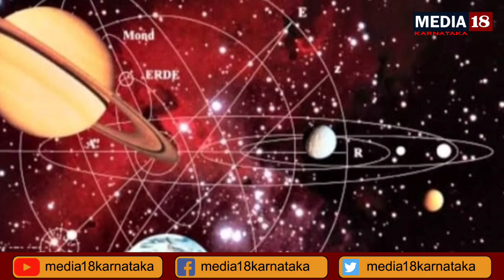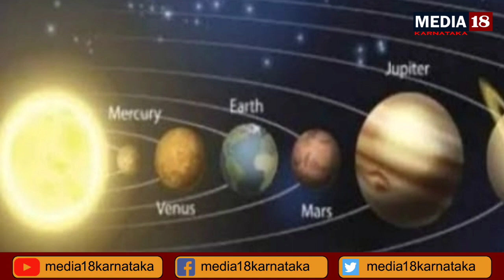ಪಂಚ ದಿವ್ಯ ರಾಜಯೋಗದಿಂದ 3 ರಾಶಿಯವರಿಗೆ ಅದೃಷ್ಟ ಹುಡುಕಿ ಬರಲಿದೆ